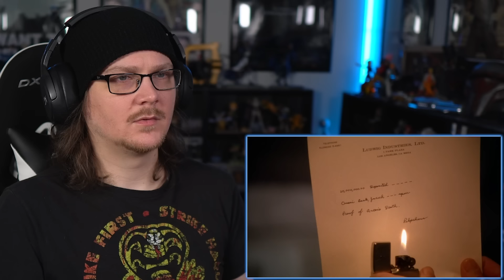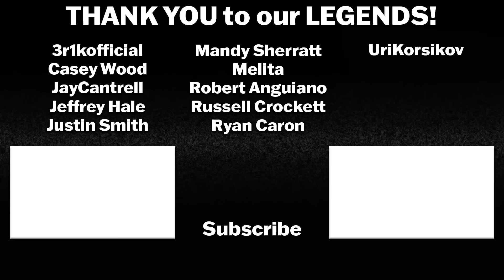THE NAKED GUN (1988) MOVIE REACTION | First Time Watching | Review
THE NAKED GUN (1988) was the WINNER of our MARCH 2024 Movie Poll!

Intro: 0:00
The Naked Gun Reaction: 0:58
The Naked Gun Review: 25:55

THE NAKED GUN aka THE NAKED GUN: FROM THE FILES OF POLICE SQUAD! was directed by David Zucker and written by Zucker, Jerry Zucker, Jim Abrahams, and Pat Proft. The film stars Leslie Nielsen as Lt. Frank Drebin, Priscilla Presley as Jane Spencer, Ricardo Montalbán as Vincent Ludwig, George Kennedy as Capt. Ed Hocken, O. J. Simpson as Det. Nordberg,  and Nancy Marchand as Mayor Lillian Barkley.